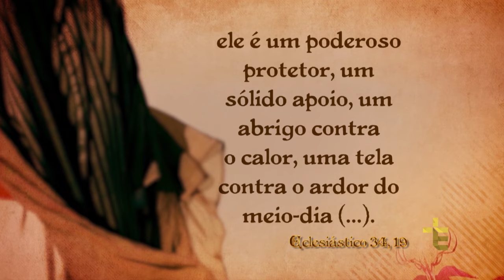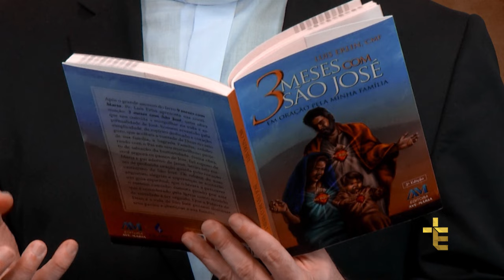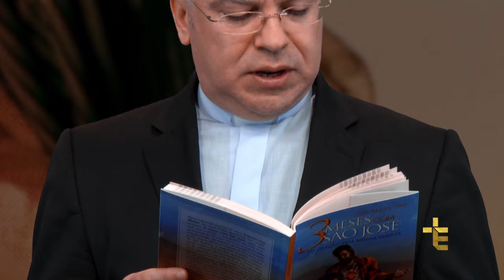TRÊS MESES COM SÃO JOSÉ | DIA 62 [CC]